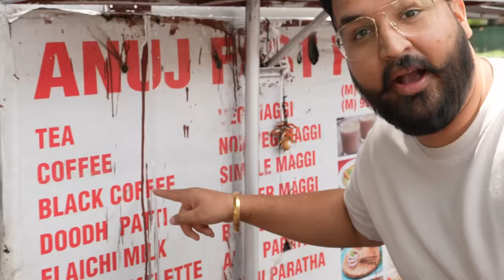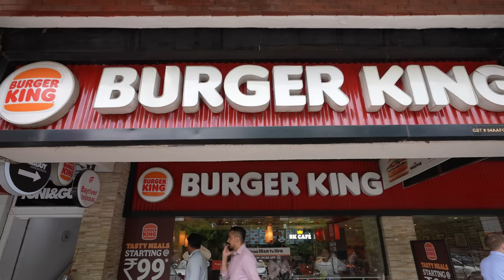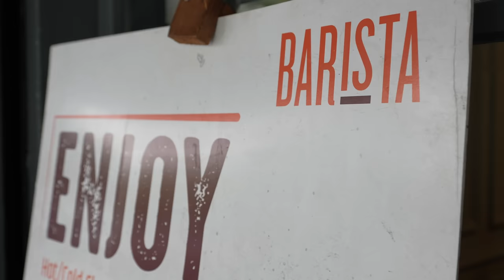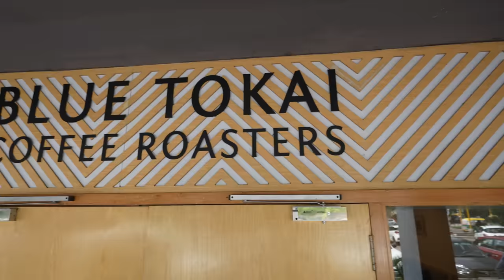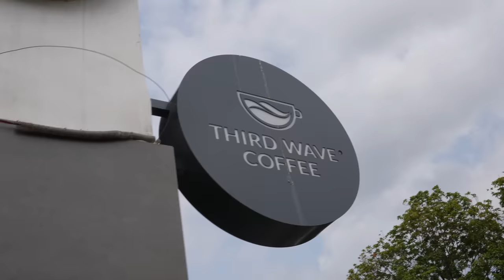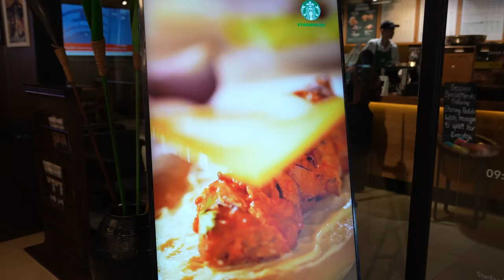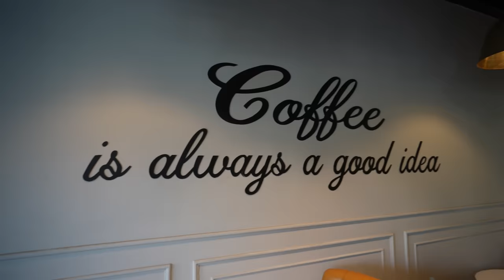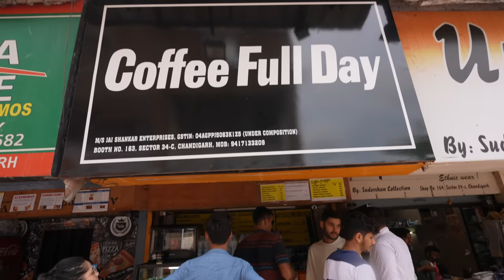CHEAP vs EXPENSIVE Coffee 😱 || We Tried COFFEE of 24k GOLD 🙈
Hey Foodie We Fam! Get ready to indulge in a coffee lover's dream as we embark on an exciting coffee adventure! In this video, we're taking our taste buds on a journey through various types of coffee.
Join us as we explore different coffee shops, uncover hidden gems, and discover the art of crafting the perfect cup of coffee. Whether you're a coffee enthusiast or just looking to try something new, this video is sure to leave you craving for your favorite caffeine fix.
So, grab your mugs and let's dive into the world of coffee goodness together!